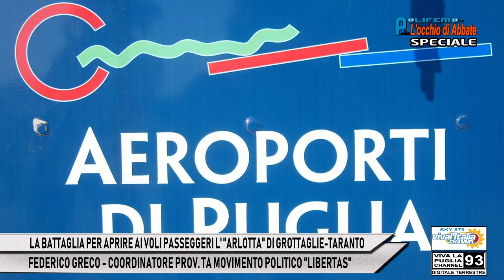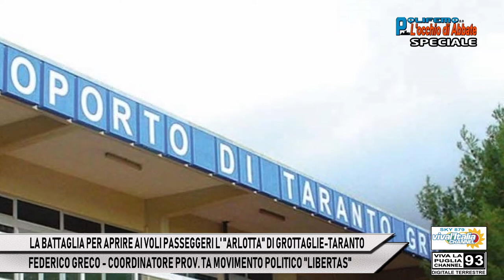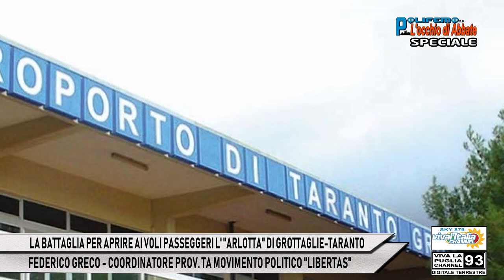LA BATTAGLIA PER APRIRE AI VOLI PASSEGGERI L' "ARLOTTA" DI GROTTAGLIE-TARANTO, FEDERICO GRECO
LA BATTAGLIA PER APRIRE AI VOLI PASSEGGERI L' "ARLOTTA" DI GROTTAGLIE-TARANTO, FEDERICO GRECO - COORDINATORE PROV. TA MOVIMENTO POLITICO "LIBERTAS"